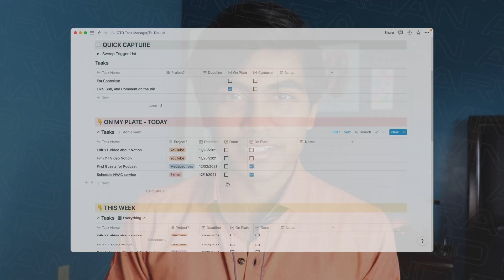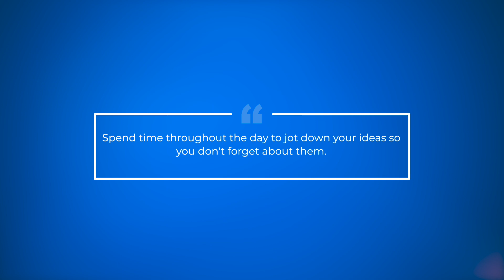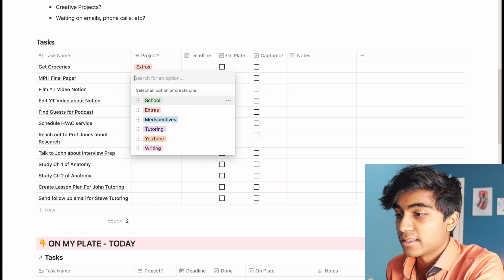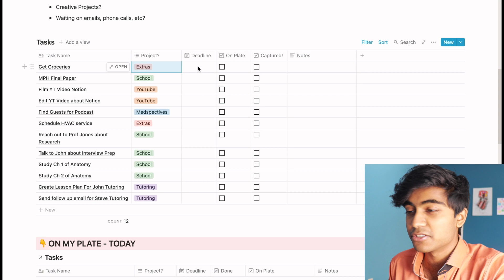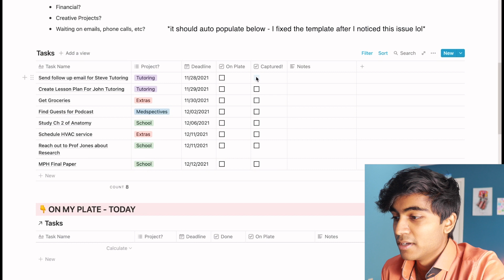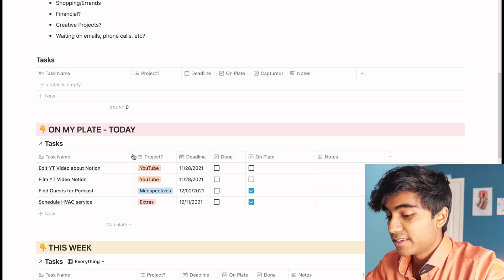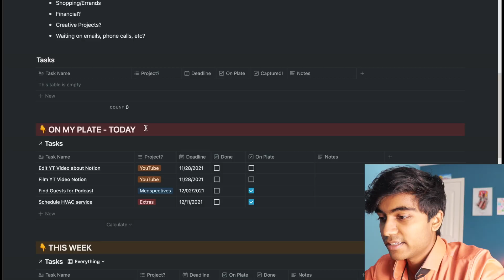Notion To-Do List/Task Manager Free Template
Timestamps:
0:00 Intro
0:28 How to Add This Template
0:53 Broad Overview of System
1:40 Quick Capture
2:08 Mobile Quick Capture
2:38 Clarify + Organize Tasks
4:10 Automated Organization
4:32 On Plate
5:12 How to Complete Tasks
5:54 Dark Mode!
6:05 Conclusion

I saw that my other Notion To-Do List video was doing really well, and I wanted to kind of update it by making this video! Hope this helps :)